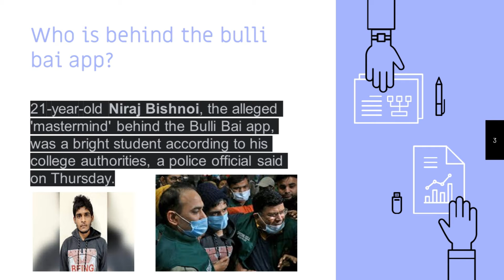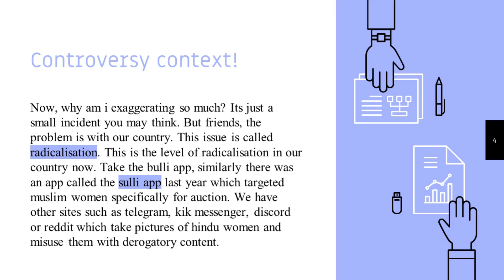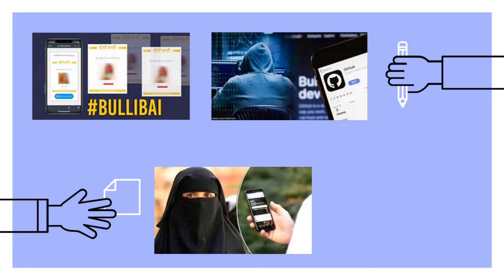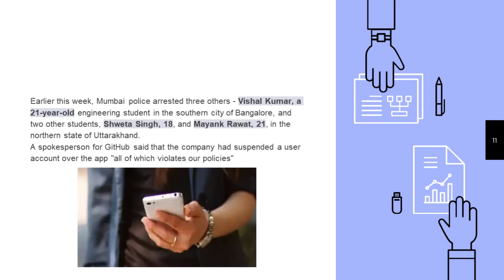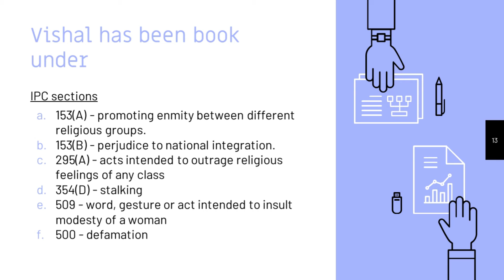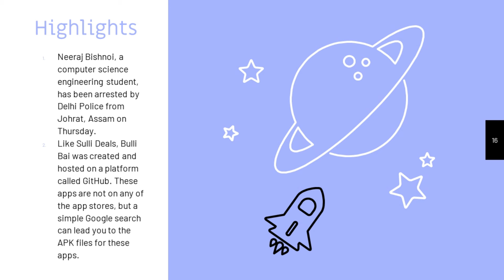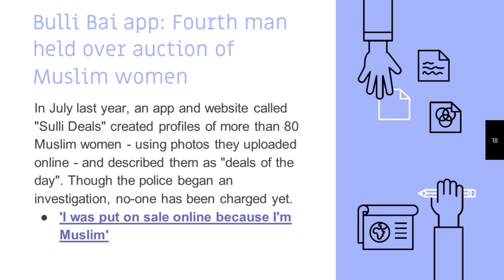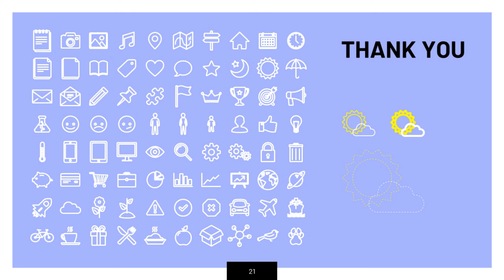what's all this??🤨🙄🤯🥶